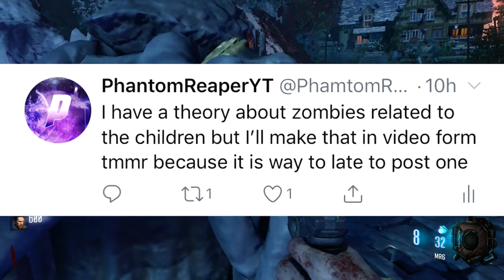DONT FORGET about The Children!!!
I want to thank milo(MrRofflewaffles)for giving me a a point

Second Channel:ThexReaper

Phantom Fire
Phantom Piggy:
PhantomSting
PhantomStar